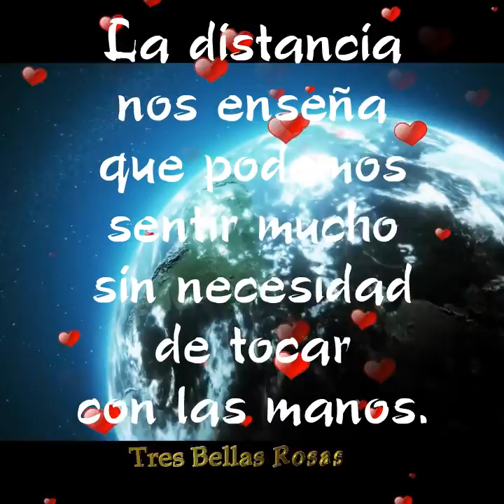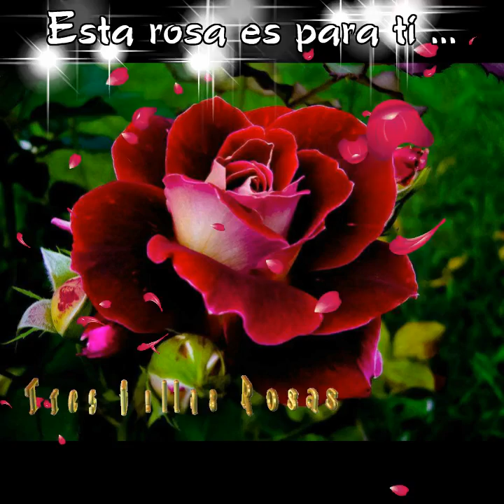Feliz Lunes y hermosa semana para ti 🎁💌❤️🌹🌹🌹💖💗